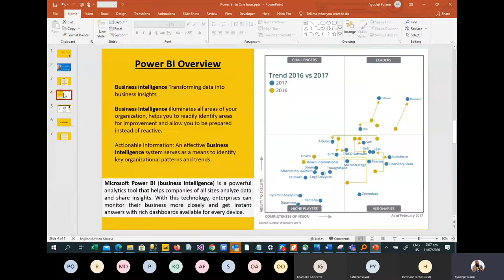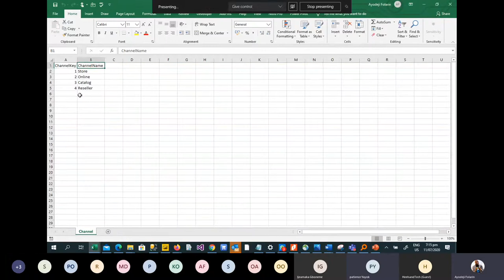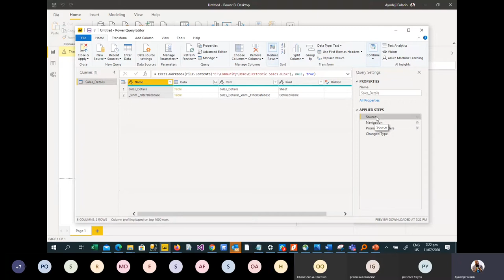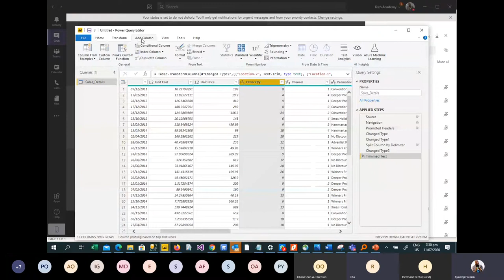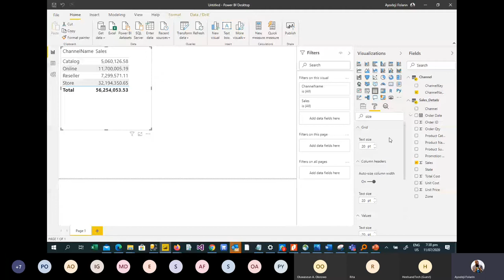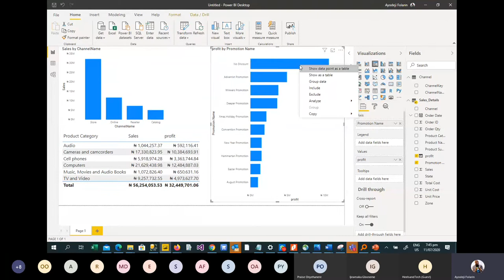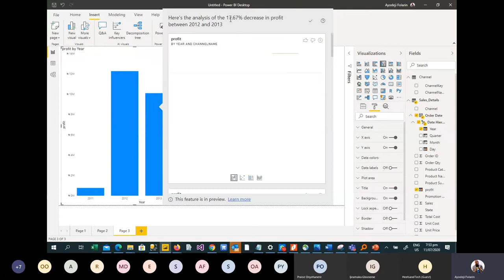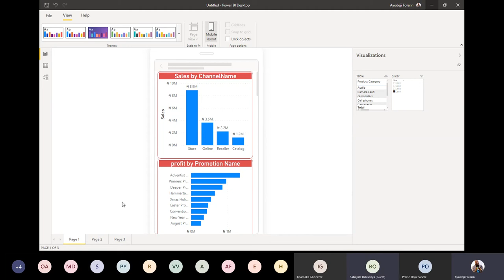Power BI in one hour with Ayodeji Folarin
Microsoft Power BI (business intelligence) is a powerful analytics tool that helps companies of all sizes analyze data and share insights.